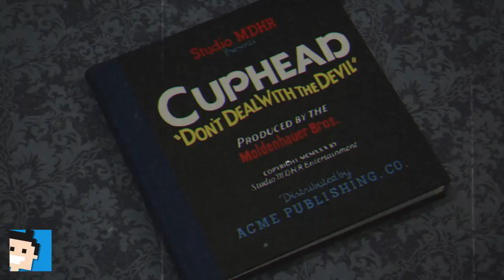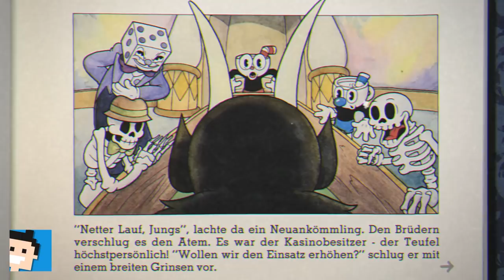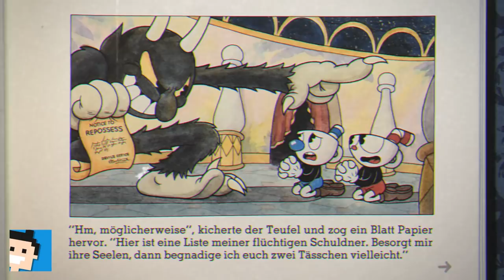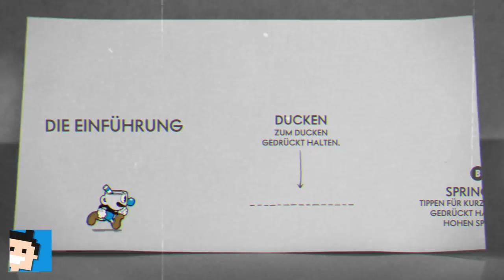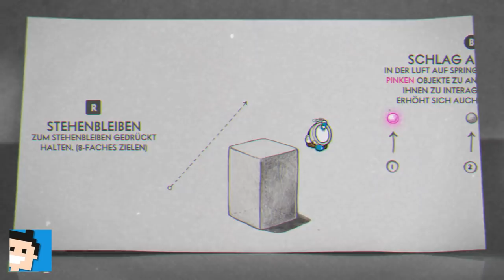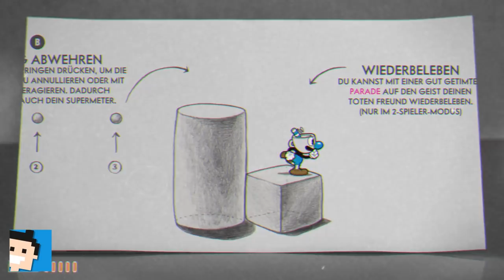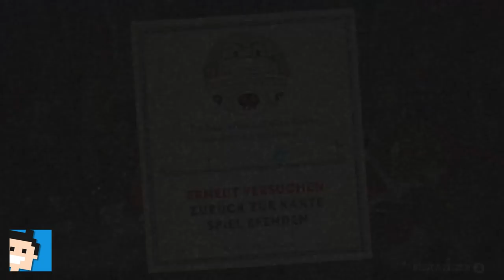✪ Let's play Cuphead Switch deutsch #1 Hier ist der Teufel los ✪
Moin moin...

MEIN EQUIPMENT